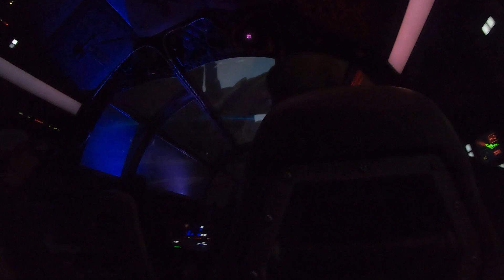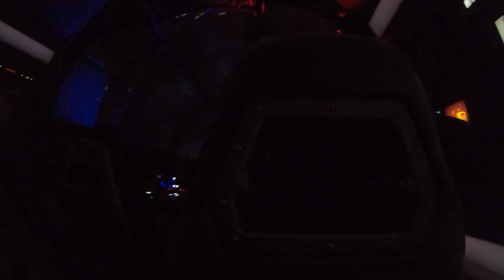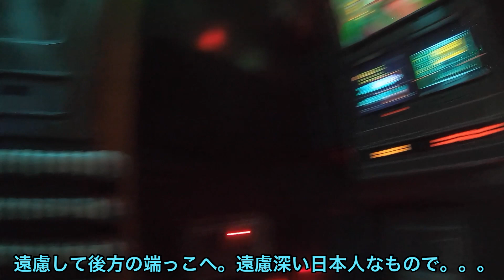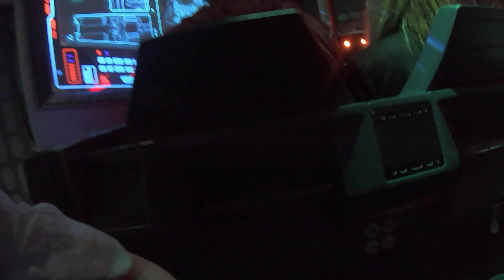ロサンゼルス ディズニーランドパーク スターウォーズ ギャラクシーズ・エッジ